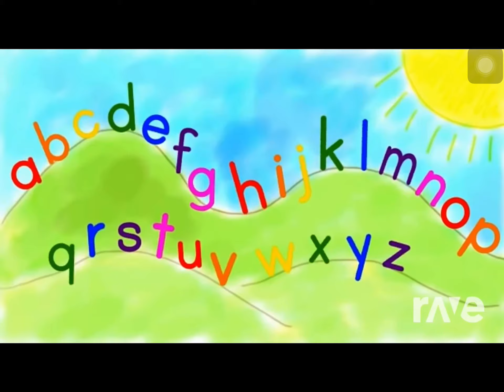The Funk Song